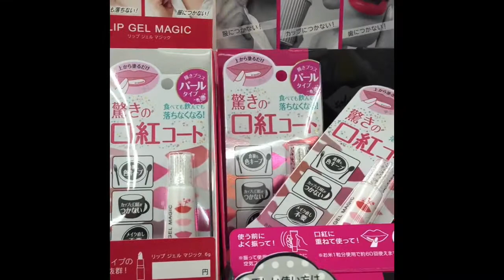KOSE LIP GEL MAGIC REVIEW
do you have an experience that your lipstick is smudging without knowing?
do you have worries on a staining lippie?
watching this video might help you overcoming those...
i am so excited to share this to all of you

xoxo,aya❤️

LIP GEL MAGIC by KOSE

vanity_aya